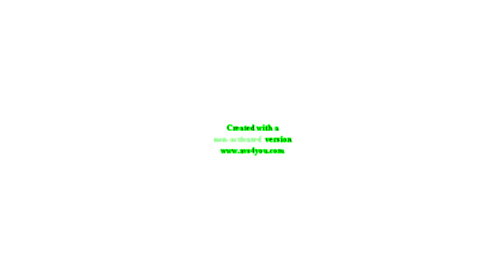Klaskyklaskyklaskyklasky Gummy Bear Song Version in 10 New Effects (Instructions in Description)